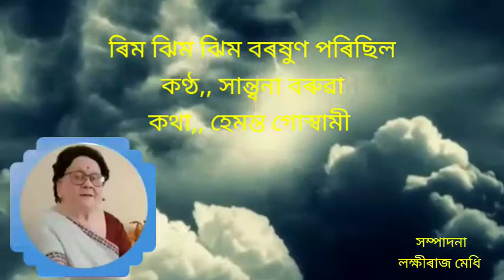Rim jhim jhim boroxun porisil(ৰিম ঝিম ঝিম বৰষুণ পৰিছিল) by Santana Baruah.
Singer/Santana Boruah
Lyrics/Hemanta goswami